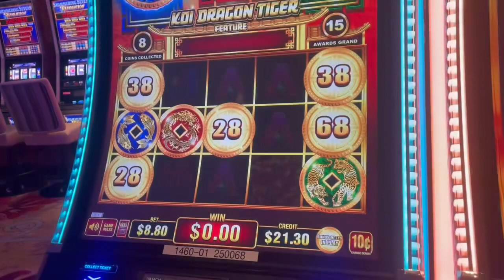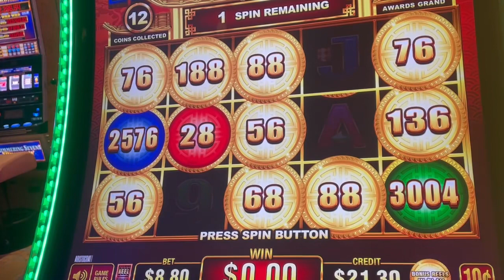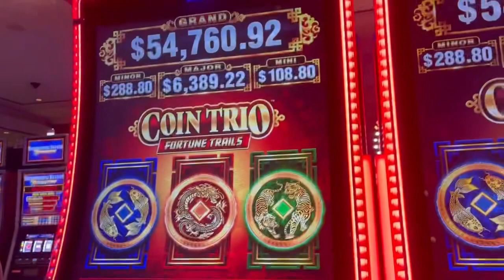Koi Dragon Tiger 3 trigger bonus!